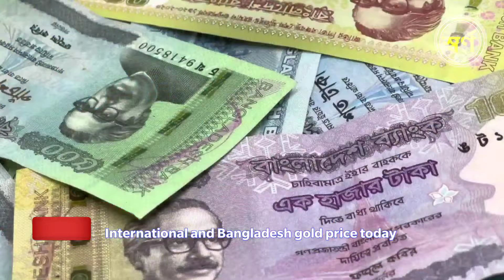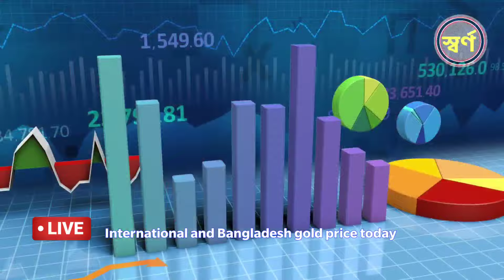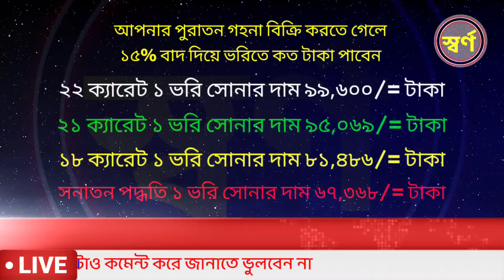এবার কমবে সোনার দাম | আজকের সোনার দাম কত বাংলাদেশ ২০২৪ ? Gold price in bangladesh today | reduce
Dear viewers...

 Gold price per gram today. Silver price. gold jewelry price. 22 carat gold price today, 24 carat gold price and used gold price. You are now a respected member of Creation by Arjun YouTube channel so get the latest and accurate information on today's gold price right here. Hope you stay with us. Thank you.

অনান্য ভিডিও

বর্তমান সোনার দাম কত ২০২৪ | রুপার বর্তমান মূল্য ২০২৪ | আজকের সোনার দাম কত বাংলাদেশে ২০২৪ | বাংলাদেশে আজকে সোনার দাম কত | আজ সোনার দাম কত | আজকে সোনার দাম কত ২০২৪,আজকে ১ ভরি সোনার দাম কত বাংলাদেশে | কত কমলো সোনার দাম | bajus gold price | today gold rate bd | ajke Sonar dam koto bd | decrease gold price | ajke sonar vori koto Bangladesh | rupar Nupur design | necklace price with design,